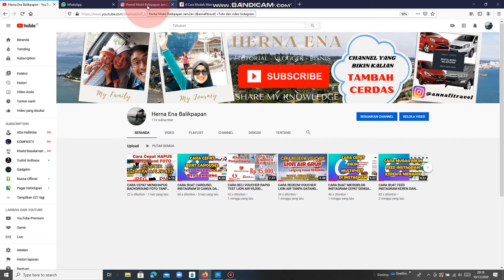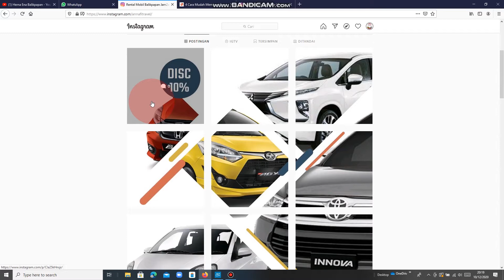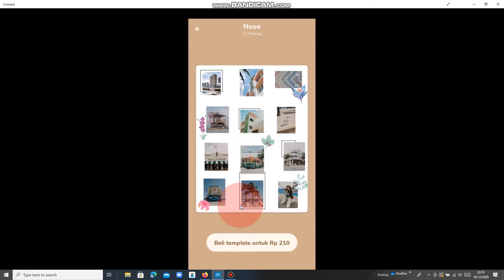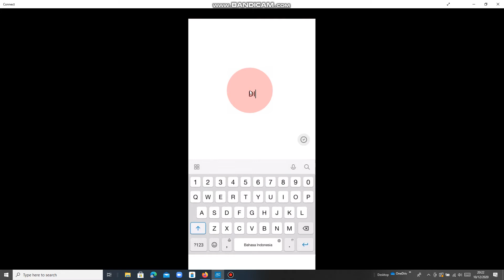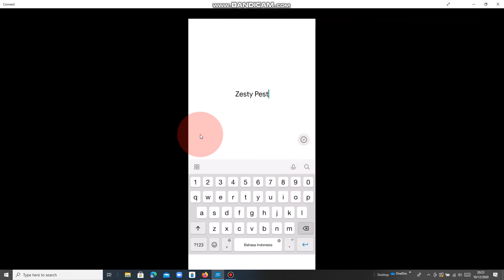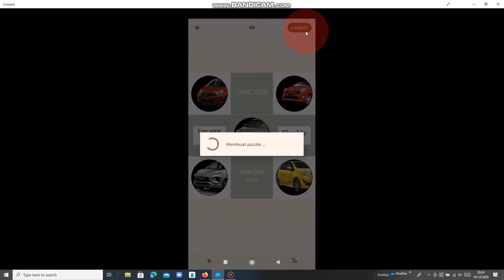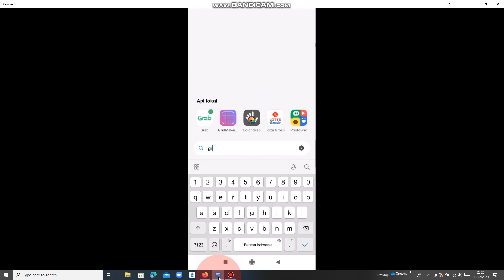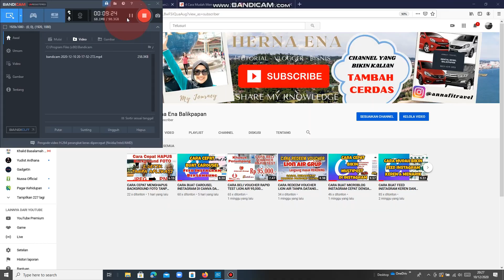JADI LEBIH LARIS BUAT FEED INSTAGRAM SEPERTI KATALOG PRODUK KEREN DAN MENARIK | TUTORIAL PUZZLE FEED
Haloo gaess
Pastikan kalian nonton video CARA BUAT PUZZLE FEED INSTAGRAM KEREN DAN MENJUAL BANGET BENTUK KATALOG PRODUK, OLSHOP WAJIB NONTON sampai selesai.

Jika kalian merasa video ini bermanfaat, silahkan bagikan video CARA BUAT PUZZLE FEED INSTAGRAM KEREN DAN MENJUAL BANGET BENTUK KATALOG PRODUK, OLSHOP WAJIB NONTON atau cara membuat instagram nyambung ke teman2 kalian terutama buat para Pebisnis Online agar feed instagramnya menjadi keren dan menjual banget.